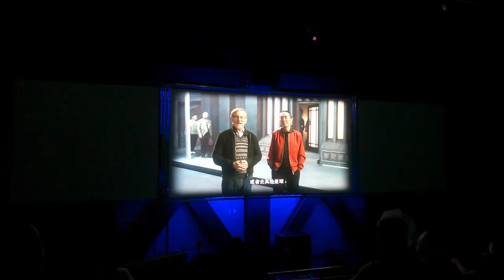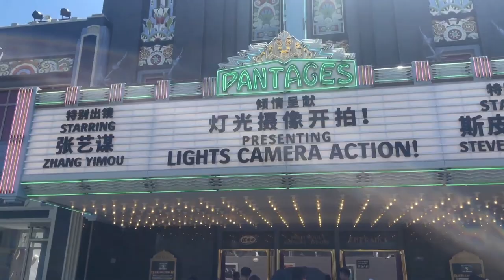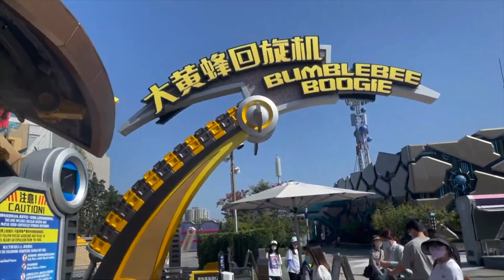Step into the Realm of Imagination: Universal Studio China's Epic Adventures | World of Fantasy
Universal Studios Beijing is a groundbreaking collaboration between Universal Parks & Resorts and the Beijing Tourism Group. With a staggering budget of approximately 6.5 billion US dollars, this magnificent park promises to redefine entertainment in China

The park opened on September 20, 2021, and is the fifth Universal Studios theme park in the world. The project was announced on October 13, 2014 with the plan to invest US$3.3 billion) into the new theme park; a groundbreaking ceremony was held on October 31, 2016. It features attractions themed primarily to Universal-owned movies, TV shows, animation, and music, as well as licensed properties from other companies.
On October 28, 2016, the park broke ground, while also announcing that the opening had been delayed from 2019 until 2020. The construction will create approximately 40,000 new jobs.

Building Universal Studios Beijing has been an extraordinary journey, but not without its challenges. The complexity of the project, coupled with the need to integrate Chinese culture and aesthetics, demanded meticulous planning and execution.